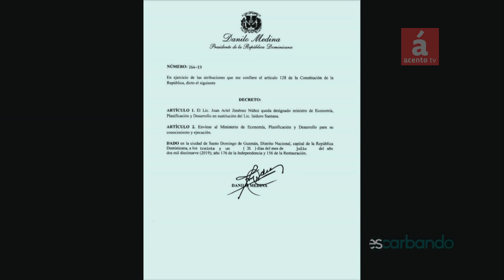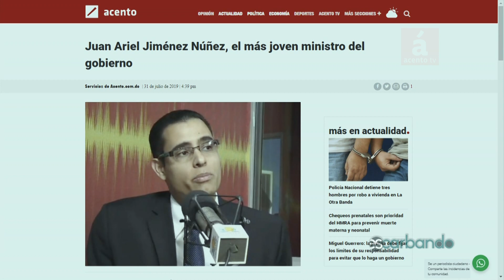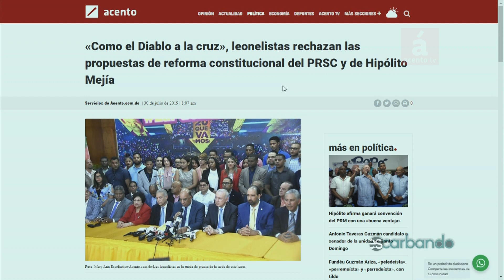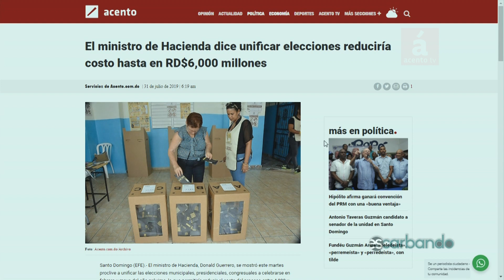Destituyen IsidoroSantana, se lanza GonzaloCastillo e Hipólito cree ganará convención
AcentoTv
-En Escarbando por AcentoTV analizamos los temas principales del país y el mundo
Gonzalo Castillo, Ministro de Obras Públicas renuncia a su cargo y se lanza tras la precandidatura presidencial del PLD.
El presidente Danilo Medina destituyó al Ministro de Economía Isidoro Santana y en su posición nombra al joven Juan Ariel Jiménez.
Los periodistas Fausto Rosario Adames y Gustavo Olivo Peña hacen un balance de la trayectoria de los funcionarios Castillo, Santana, y Jiménez.
Tratan en el programa la propuesta de unificar las elecciones Congresuales, Municipales y Presidenciales.
El ambiente político y las principales informaciones de la región del Cibao y la ciudad de Santiago de los Caballeros, es presentado  por el periodista Máximo Laureano.